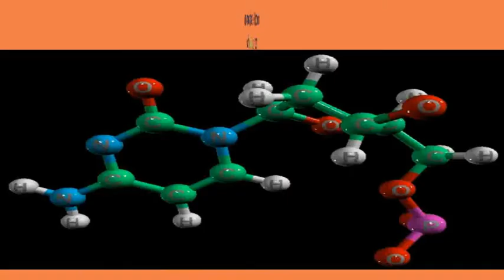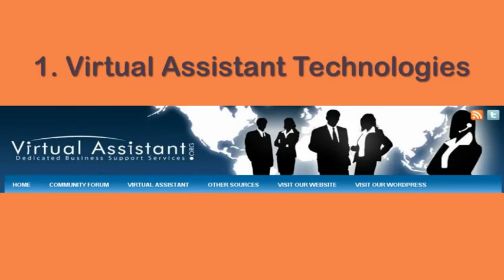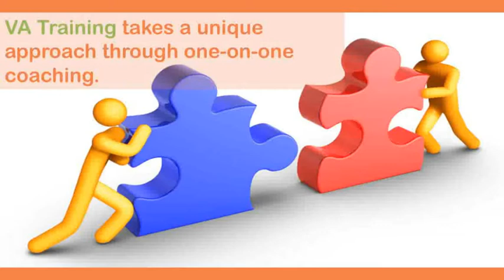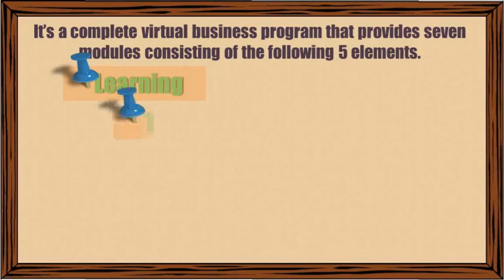Where to Find Virtual Assistant Training Courses and Programs